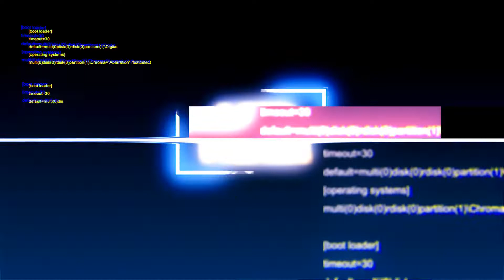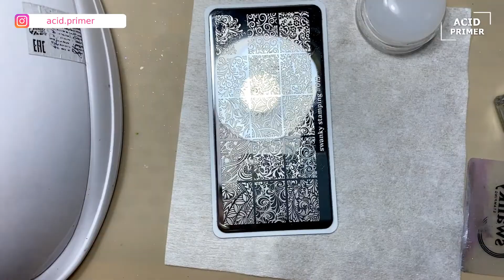🔥Top 2022! NEW NAILS Gradient For Weekend | Nail Design ACID PRIMER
An unusual lettuce nail design! You probably know how to make a milk gradient with gel nail polish. But today in the video we will also have an airpuffing gradient. Modern manicure 2022 is a bright manicure with neon shades. So if you like bright colors and gradient gel polish, this design is for you!

I recommend watching it:

Maniology stamping🔥 Modern nails♥️ Spring nails 2021 by acid primer!